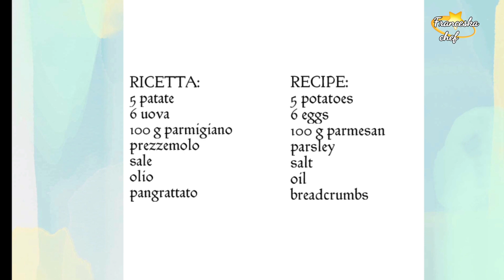NON MI STANCO MAI DI CUCINARE LE PATATE IN QUESTO MODO! DELIZIOSA RICETTA DI PATATE SENZA FRIGGERE!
Non mi stanco mai di preparare le patate in questo modo e sono sicurezze anche tu questa ricetta la farai spesso! Si tratta di una meravigliosa ed extra golosa frittata con le patate SENZA FRIGGERE! Conserva tutta la bontà infinita della frittata di patate ma udite udite... si digerisce molto facilmente e ha pochissime calorie rispetto alla sua versione fritta! Come si fa? È facilissimo!
Grazie di cuore per il vostro supporto che per me è davvero fondamentale e mi aiuta sempre a continuare a creare per voi!
Per qualsiasi domanda, scrivetemi!
Sarò felice di rispondervi.
Se non dovessi ricevere alcuna notifica, trovi un nuovo video OGNI GIORNO dalle ore 14 alle 16 .
Sono sempre qui a tenervi compagnia!
RICETTA :
5 PATATE GRANDI
6 UOVA
100 G PARMIGIANO
PANGRATTATO
SALE
OLIO
PREZZEMOLO
COTTURA :
CUOCI LE PATATE TAGLIATE A SPICCHI IN FORNO CON POCO OLIO E SALE PER 20 MINUTI A 220 GRADI
SBATTI LE UOVA CON GLI ALTRI INGREDIENTI E VERSALI SULLE PATATE GIA COTTE
CUOCI IN FORNO A 220 GRADI PER 20 MINUTI CIRCA
BUON APPETITO!

▪︎ Facebook made with love Franceska Chef

Un bacione e a presto !